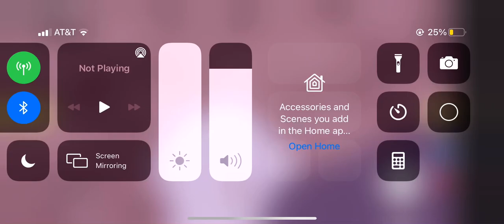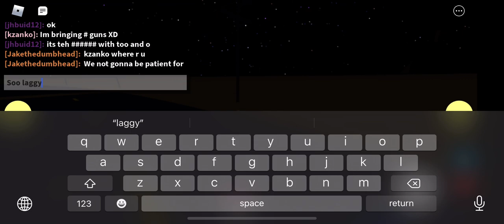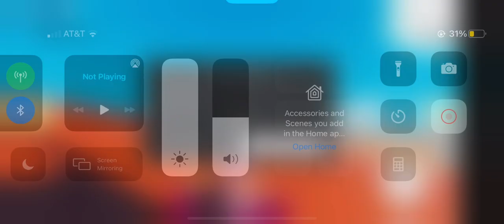So far but I could restart